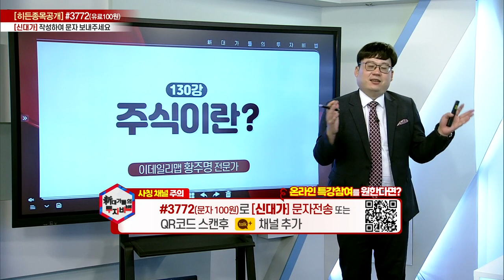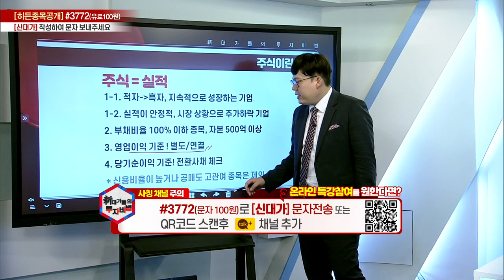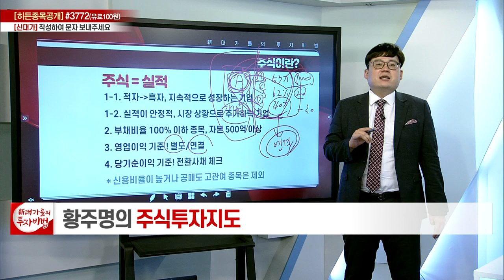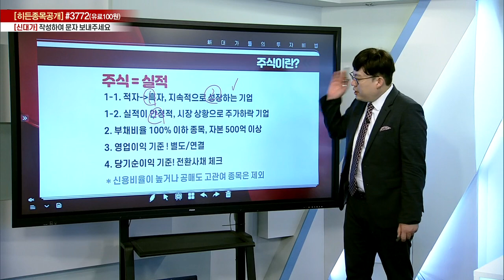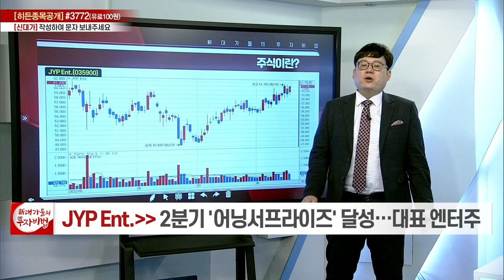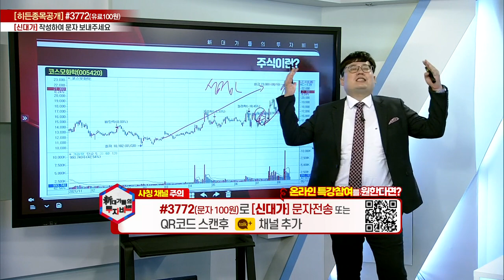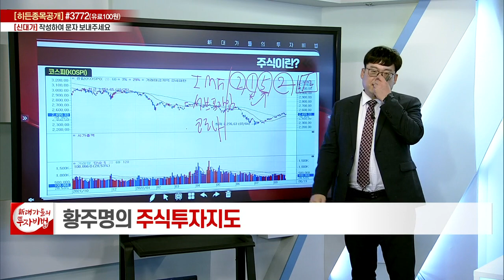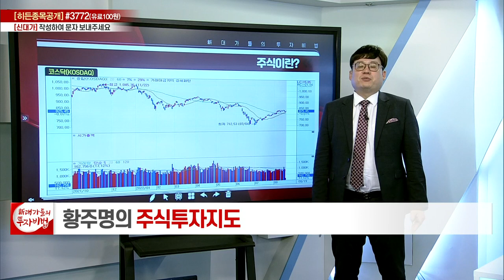주식이란?_황주명의 주식투자지도 125강_대가들의 투자비법 (20220819)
# 주식이란?